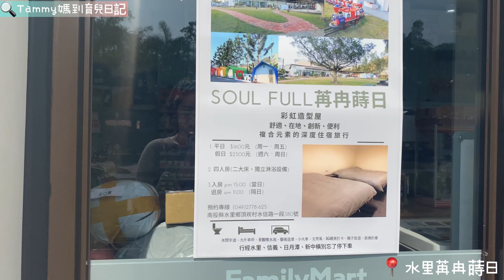南投信義人和部落｜水里苒冉蒔日｜布農族 人和村 部落｜山嵐商旅｜過年Vlog ｜Tammy媽的育兒日記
Vlog春節｜水里苒冉蒔日｜布農族人和部落｜山嵐商旅｜

喜歡我們家Tammy小公主👸的
之後陸續會發布關於Tammy的生活影片唷 🤩

Tammy 媽的育兒日記-陳小樂Nina

還沒追蹤我們IG的朋友們也歡迎追蹤👏🏼

Tammy媽的育兒日記- 陳小樂  Nina